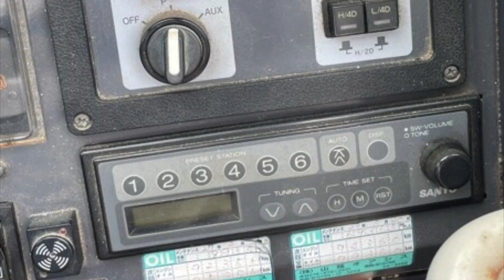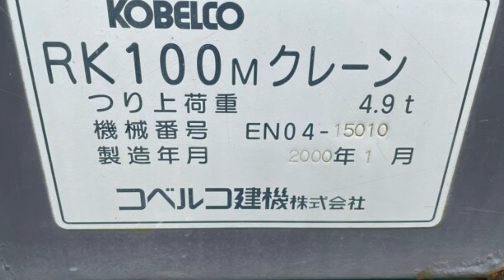Kobelco 10 ton Rough Terrain RK100M (2000) For Sale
Kobelco Rough Terrain
Model: RK100M
Year: 2000
S/N: EN0415010

Capacity: 10 ton
Working hours: 77607 hrs
Weight: 11770 kg